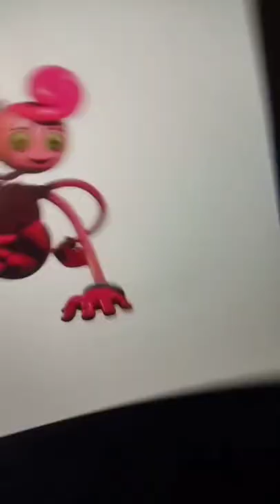Why do Mommy Long Legs and Spinel look alike???